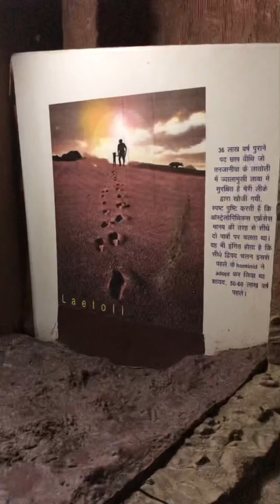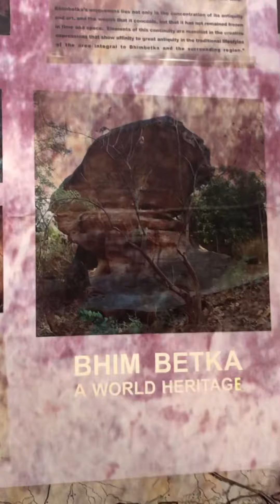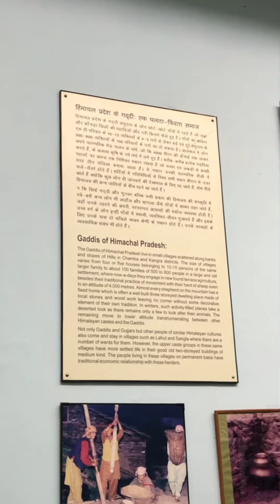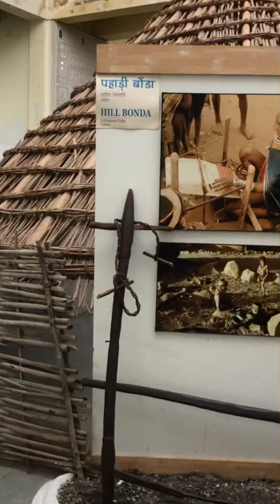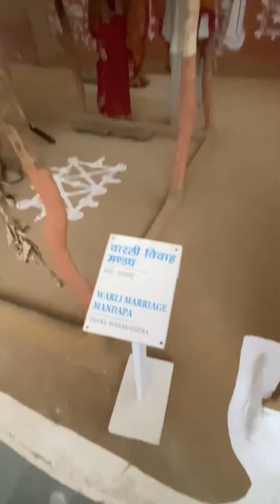Manav Sangrahalaya Bhopal | Man Museum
Indira Gandhi Rashtriya Manav Sangrahalaya